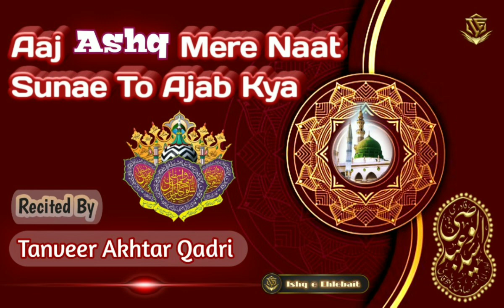New naat Aaj ashq menaat sunaen to ajab kya || emotional naat || emotional video